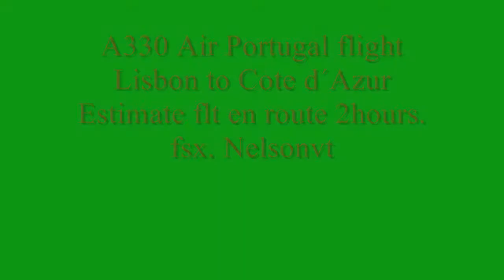Air Portugal A330 Lisbon to Cote d`Azur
A330-300 Air Portugal flight: LISBON to COTE d`AZUR
Estimate time en route, about 2 hrs.   FSX - Nelsonvt - MAY04 2013
Fell free to coment.  Aircraft made byThomasRuth..
Record with Fraps, Movie Maker HD720p.